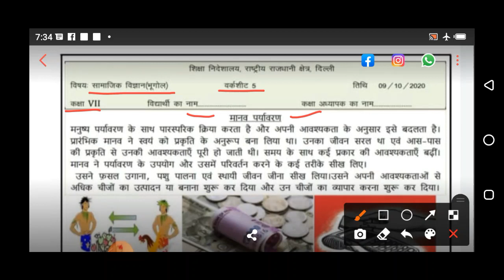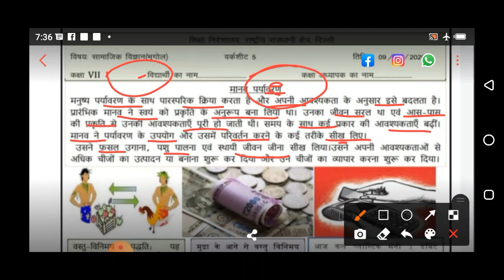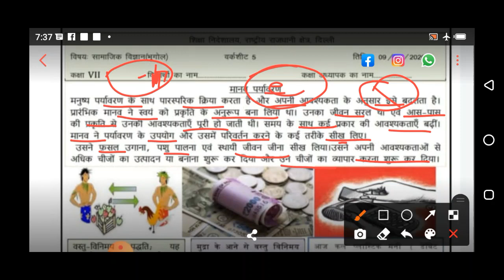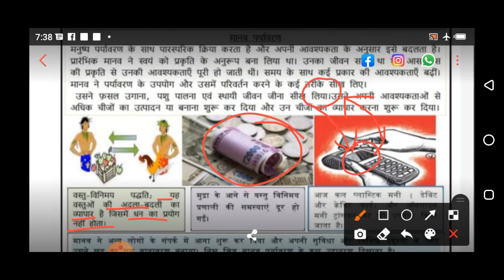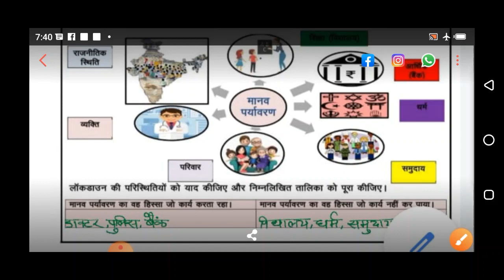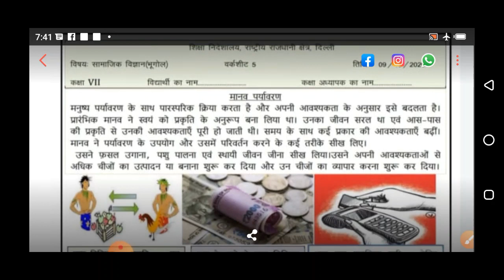DOE Worksheet 5 Solutions | Class 7th(09 October 2020 )Social Science Hindi Medium| Edu Villa Point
DOE WorkSheet 5 Solution | Class 7th | 09-October-2020 | Science| CBSE NCERT DELHI
Today's WorkSheet
 DOE worksheet
09 October   class 6 to 8  worksheet 5 hindi me
09 Oct   class 6 to 8  worksheet 5 hindi me
09 October  class 6 worksheet 5
09 October   class 7 worksheet 5
09 October  class 8 worksheet 5